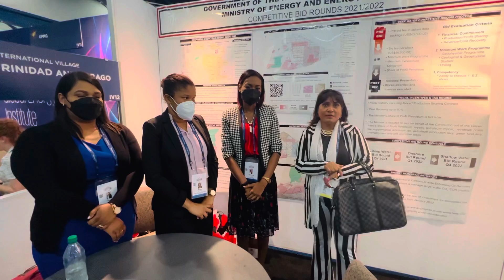WPC/World Petroleum Congress 2021 Houston(Global Publisher Renu Gihar)